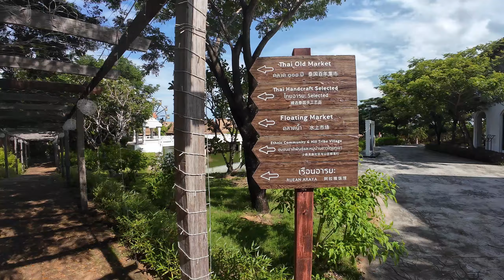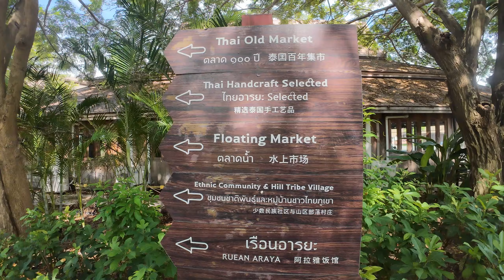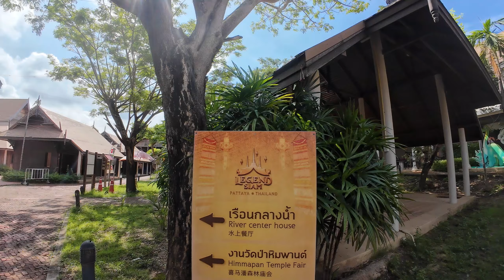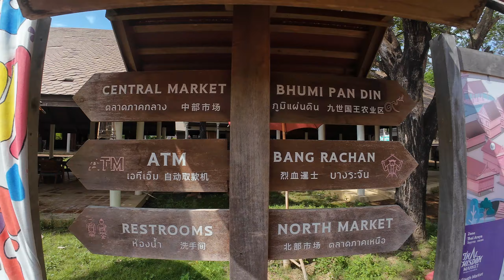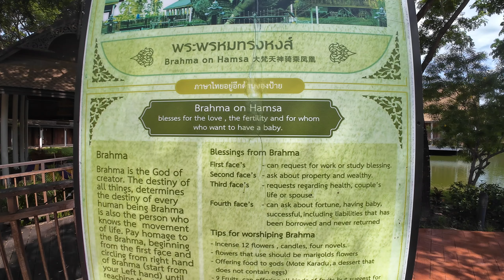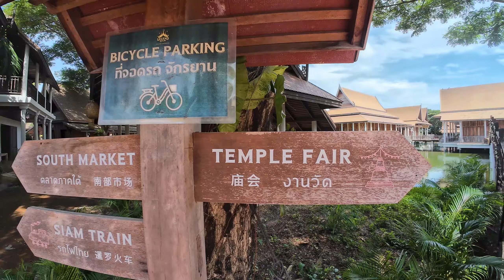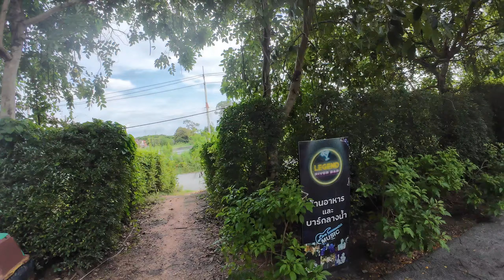Walkabout LEGEND SIAM Pattaya Thailand 2024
Join me today on a virtual tour of LEGEND SIAM near Pattaya. Since it's the low season, the park is quite empty, and unfortunately, most of the attractions are closed. While the visit wasn’t fully rewarding, this massive cultural theme park usually offers a fascinating journey through Thailand’s rich history and diversity. Legend Siam showcases the unique culture of all 77 provinces of Thailand, immersing visitors in the world of Thai legends. From traditional dances and craftsmanship to delicious Thai cuisine, this park promises an unforgettable experience for the whole family — when it's fully open!